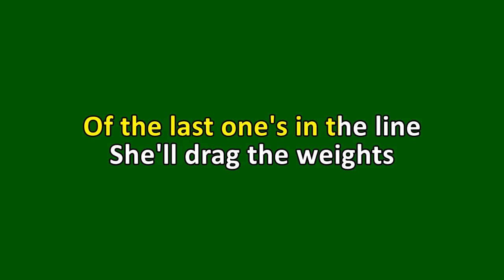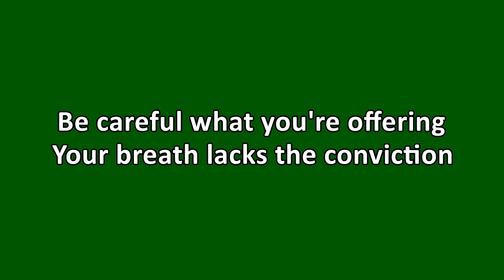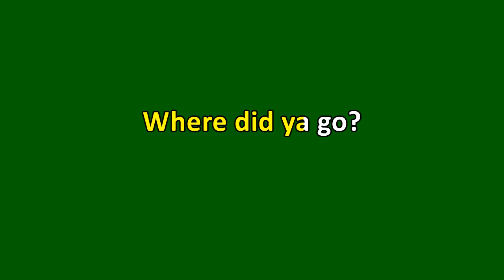Green Day - Maria (Karaoke)